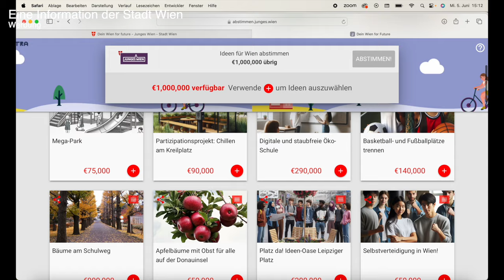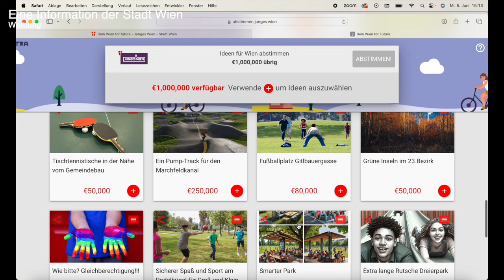Über die Zukunft von Wien mitentscheiden | Diana Diamanta 💎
Du kannst über die Zukunft von Wien mitentscheiden.
Wenn du zwischen 5-20 Jahren bist und in Wien lebst, dann nutze die Chance um deine Stimme deinem Lieblingsprojekt zu geben. Die Projekte mit den meisten Stimmen wird mithilfe der Kinder und Jungendmillion umgesetzt 🤩 Leite das Video an jeden weiter, der bei diesem Projekt mitmachen sollt!

– Schnelle Lieferung
– Kein Lager

✗ Im Video erwähnt & Empfehlungen: